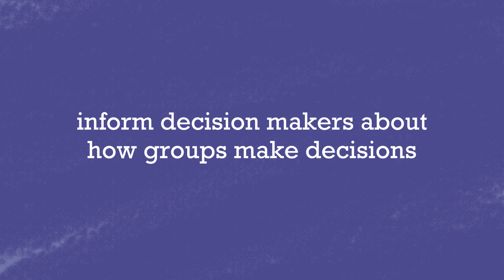Modeling Consumer Preferences with Dr. Destenie Nock and Christine Cao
When people need to make a decision, such as whether to buy an electric or hybrid car, they must first lay out their preferences (for example in terms of price or miles per gallon). Then they need to select the option that best satisfies these preferences. This can be a daunting task when there are many options, complex ways of characterizing those options, and when individuals are unsure about how to make tradeoffs among them. In this video, Dr. Destenie Nock and Christine Cao discuss how their work will help people better understand their preferences and make better decisions in the future. This work has been funded in part by NSF grants 2049333 and 2121730.